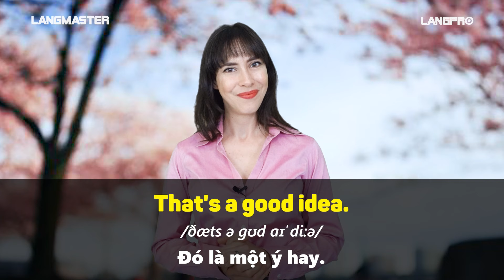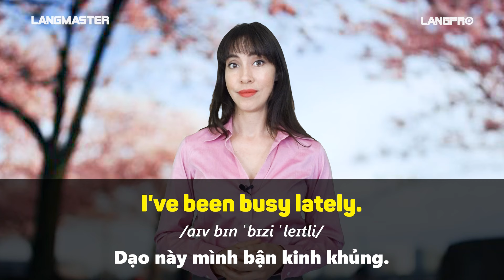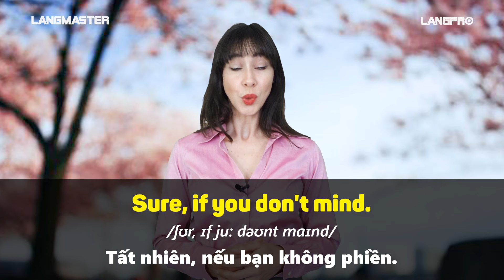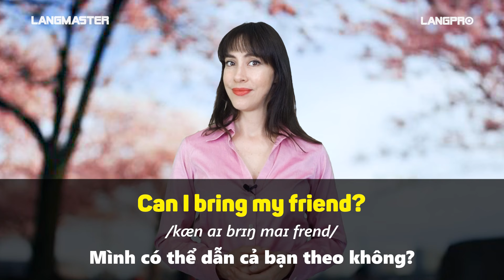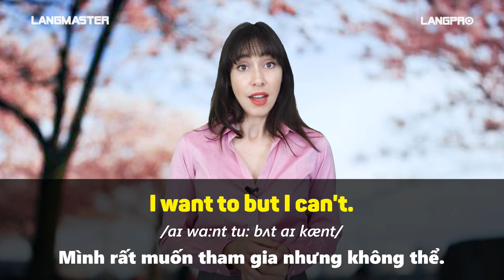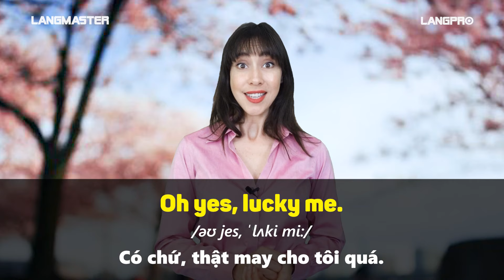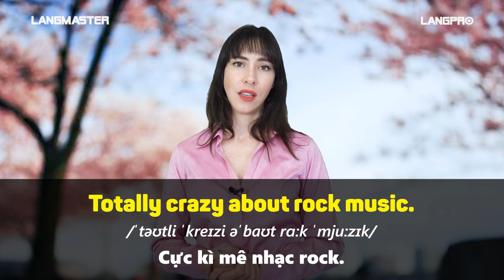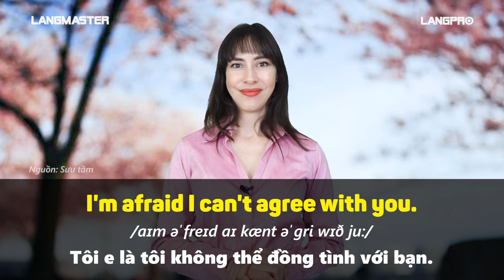68 câu tiếng Anh giao tiếp cơ bản chuẩn bản xứ cho người mới bắt đầu - Học tiếng Anh Online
KIỂM TRA TRÌNH ĐỘ TRONG 15 PHÚT VÀ NHẬN TƯ VẤN MIỄN PHÍ:
NHẬN TƯ VẤN LỘ TRÌNH HỌC TIẾNG ANH VÀ KHÓA HỌC TIẾNG ANH MIỄN PHÍ:

KẾT NỐI VỚI LANGMASTER QUA ZALO ĐỂ NHẬN THÊM THÔNG TIN

Bước 1️⃣: Xác định vấn đề của bản thân và chọn 1 phương pháp học cụ thể: ✅

Bước 3️⃣: Luyện tập phát âm tiếng Anh chuẩn như người bản xứ

Bước 4️⃣: Bổ sung vốn từ vựng tiếng Anh theo các chủ đề thông dụng

Bước 5️⃣: Luyện tập tiếng Anh hằng ngày với các chủ đề giao tiếp

Bước 6️⃣: Luyện nghe để tăng tốc độ phản xạ với tiếng Anh

Bước 7️⃣: Nghiên cứu thêm các phương pháp học hiện đại